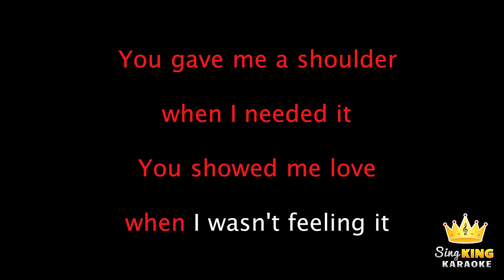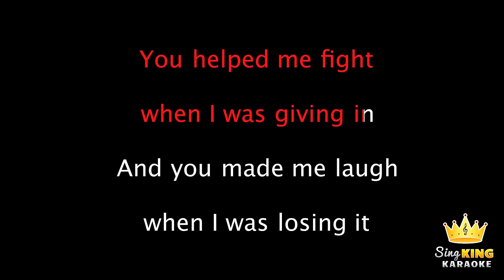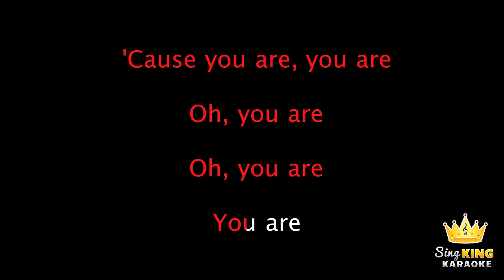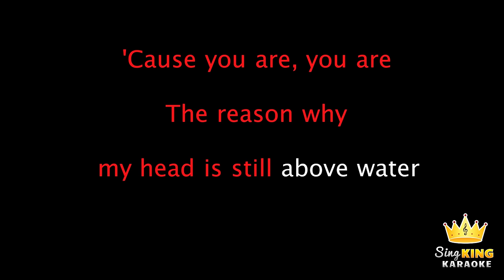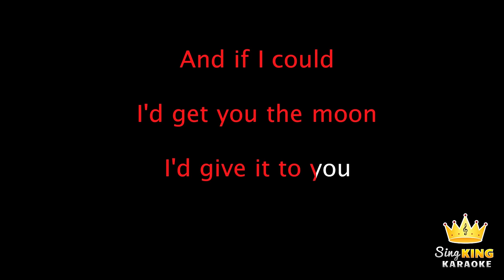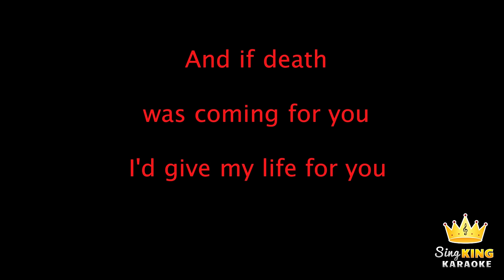Kina ft. Snøw - Get You The Moon (Karaoke Version)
Karaoke sing along of “Get You The Moon” by Kina ft. Snøw from Sing King Karaoke